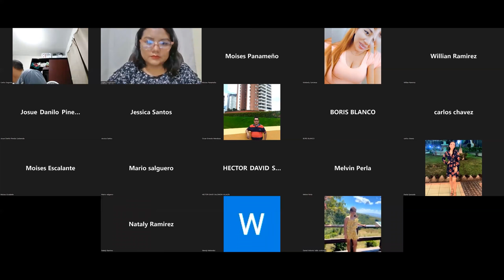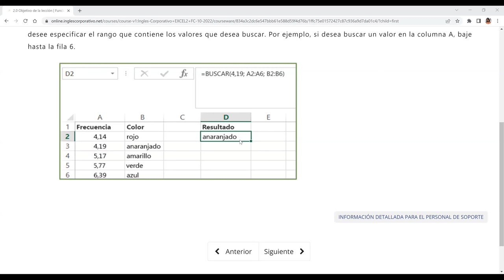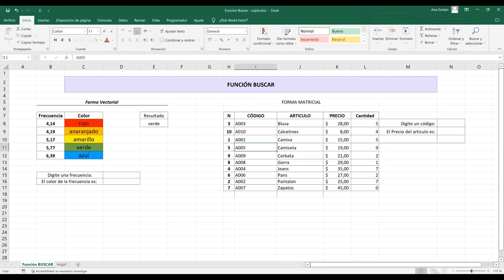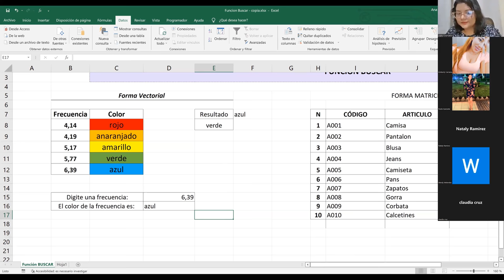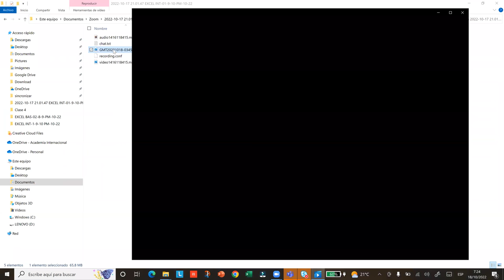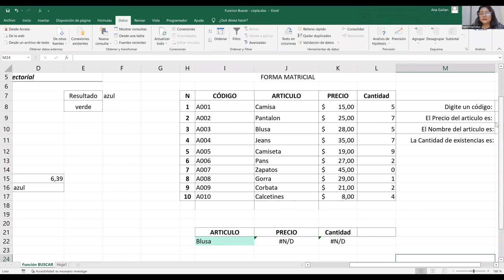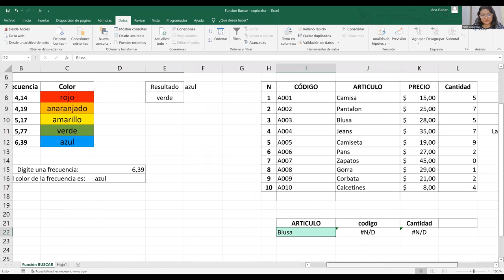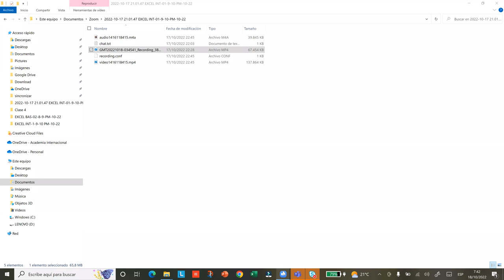Inglés Corporativo-17/10/2022-Funcion Buscar